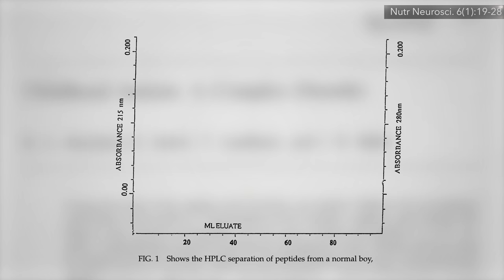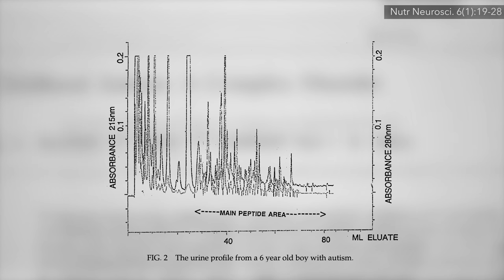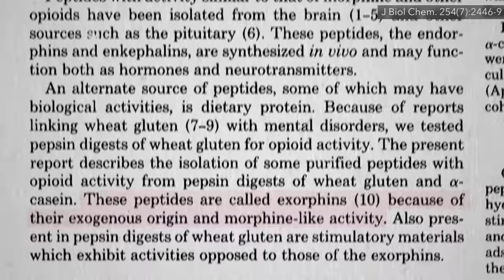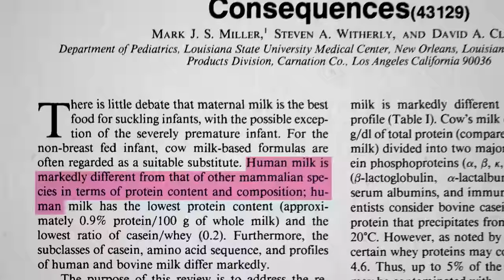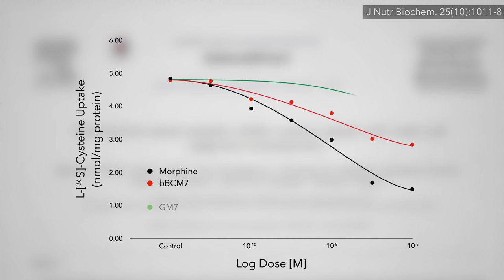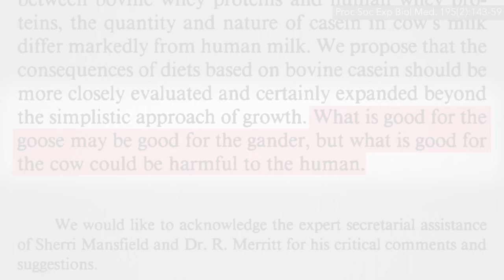Autism and Casein from Cow’s Milk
Casomorphins—breakdown products of the milk protein casein with opiate-like activity—may help explain why autism symptoms sometimes improve with a dairy-free diet.

This is the first in a 6-video series on the role of gluten and dairy-free diets in the treatment of autism.

My last autism series explored the amazing story of broccoli sprouts put to the test for the treatment of autistic boys:

Have a question about this video? and someone on the NutritionFacts.org team will try to answer it.

Want to get a list of links to all the scientific sources used in this video? You’ll also find a transcript and acknowledgements for the video, my blog and speaking tour schedule, and an easy way to search (by translated language even) through our videos spanning more than 2,000 health topics.